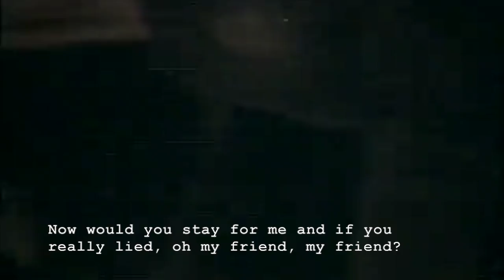Thread - "Tuesday" w/ on-screen deciphered lyrics! (Live at The Colourbox, Seattle, WA, 1994)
The lyrics took me maybe 15-25 to decipher and put captions in at the right time (made all in iMovie) and even though it was hard, it was lots of fun! Enjoy and I hope the lyrics made some sense; I thought they all put something together about the song meaning?